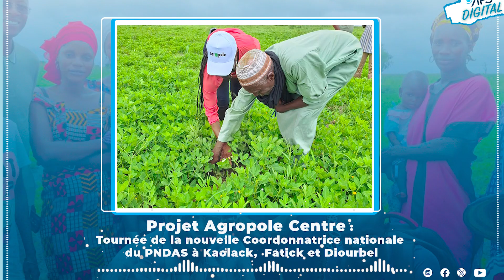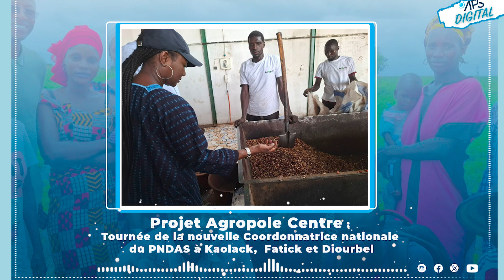*Projet Agropole Centre :* Tournée de la nouvelle Coordonnatrice nationale du PNDAS à Kaolack…